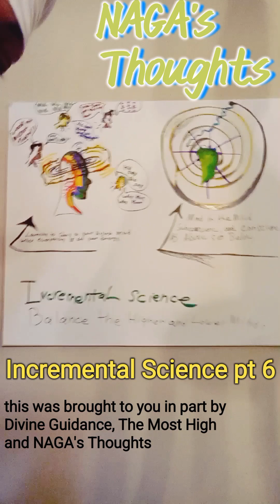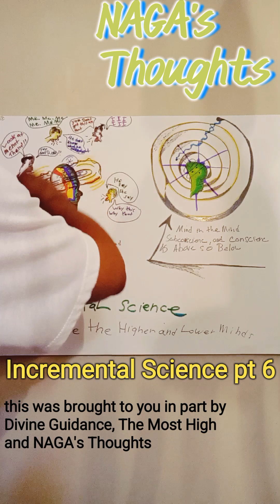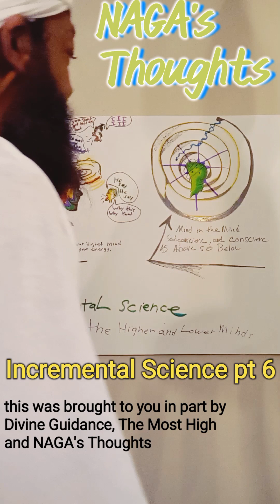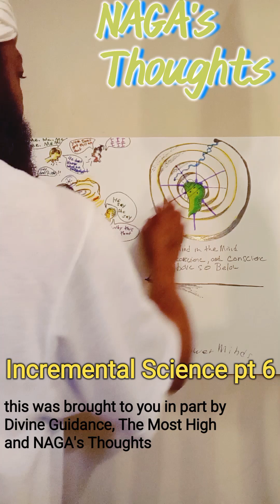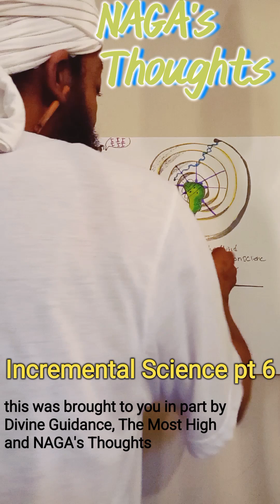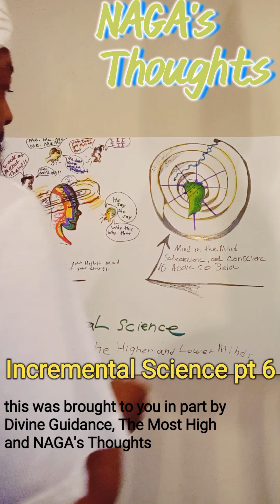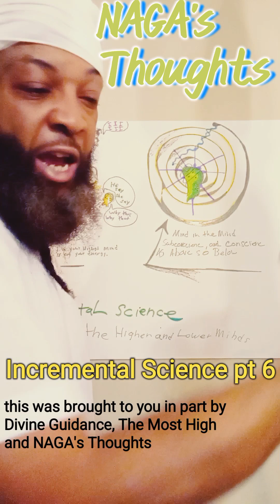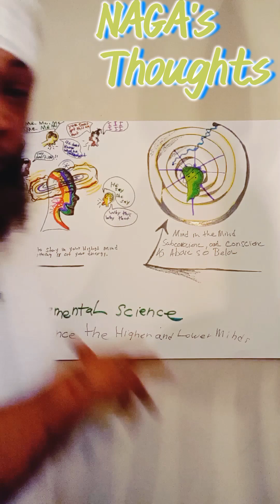Incremental Science pt 6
$NagaNeter

 I also do graphic editing if interested contact my email